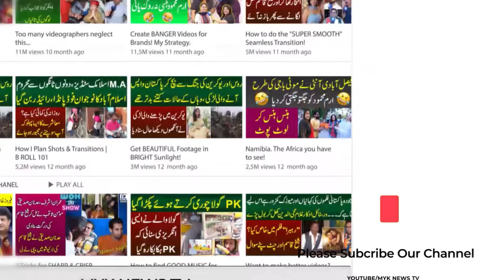Imran Riaz Khan Ahram Ki Halat Me Lahore Airport Se Giraftaar | Giraftari Se Qabal Akhri Interview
Anchor: Nadeem Khalid